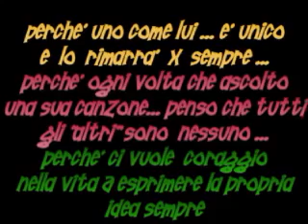RINO GAETANO ESCLUSO IL CANE